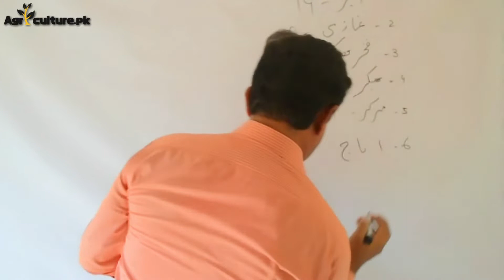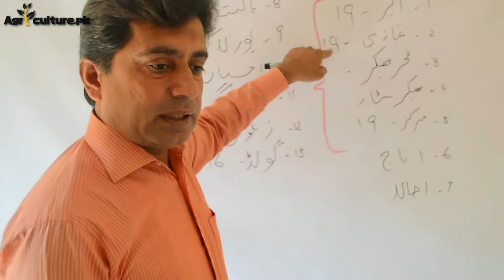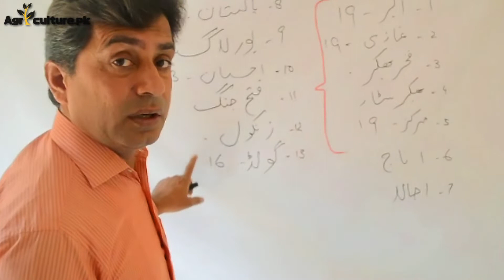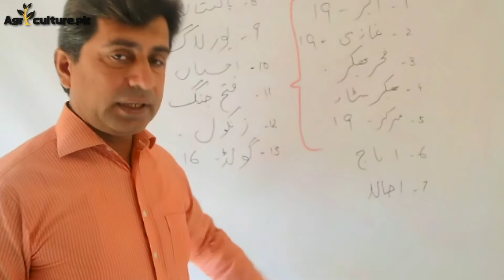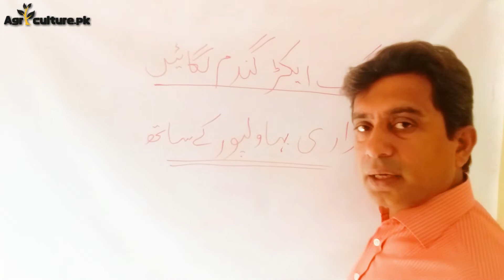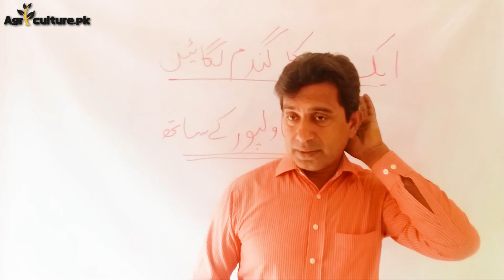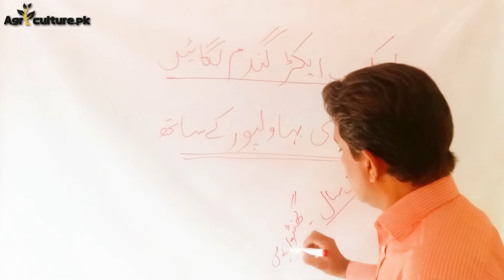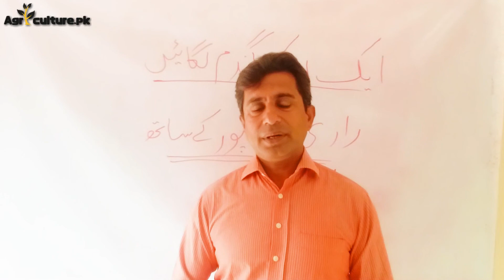Best 13 Varieties With High Resistance in 2020-21 | Wheat Rust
Wheat Rust attack is more serious in from 2018. In this year, the yield was dropped to 8 maund per acre due to unawareness of farmers against rust attack and rainy season as well. In next year, the Yellow Rust YR attack was observed in South Punjab from end of Jan.
These 13 varieties were not affected by rust in 2019-20 crop. Therefore we have got the data for the awareness of our farmers so that they can motivate others and themselves by sowing these varieties.

for wheat campaign.